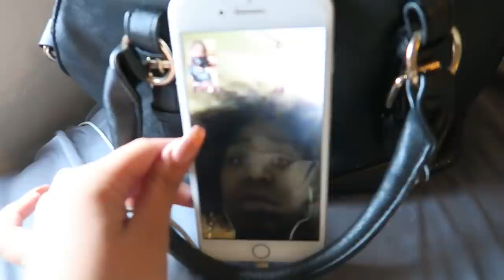PREGNANCY ANNOUNCEMENT (meet my boyfriend)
geneereyes
Just a few questions ya'll might be having !
How long have I know him? : Since 5th grade
How old am I and how old is he? : I’m 19 & He’s 20
How long have we been talking? : I honestly cant really put the exact date but its been over 2 months
Why was I on medical leave?: Situation with my tumor